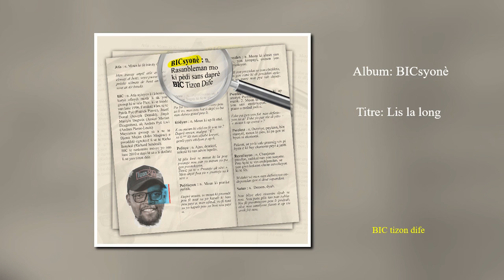BIC- Lis la long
Ann moute yon pwojè pou n fè moun tande, apre sa na fè peyi.